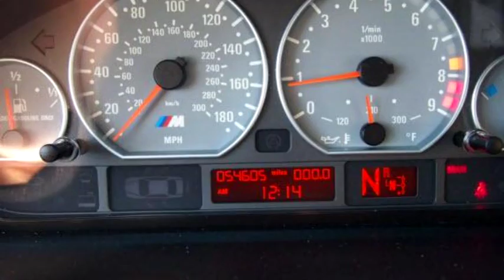2005 BMW M3 $19999 by Kc Motorsports